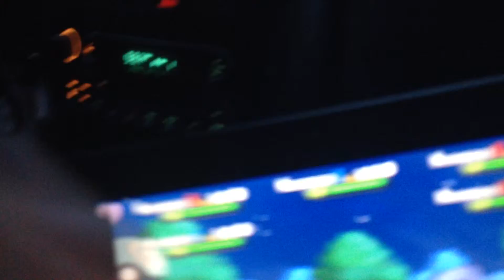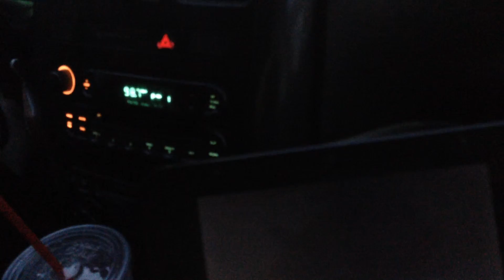Pokemon y 2nd shiny nosepass caught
Was driving with mom but was careful on what I did